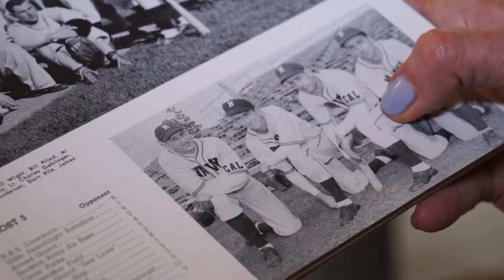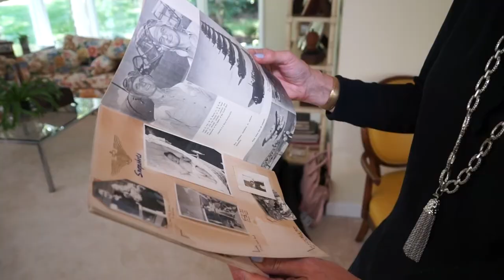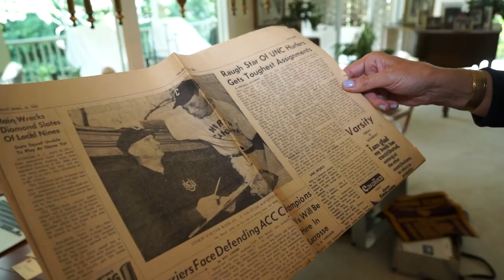A 'game-changing' find: One family’s hidden story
As a kid, Jim Raugh served as the batboy for the Cloudbusters, a 1940s baseball team made up of men training at a WWII Navy pre-flight school at UNC-Chapel Hill. This, his daughter Anne Keene knew. But it wasn’t until she found a trunk in the basement of her childhood home that she realized just how big this family story was.

Payton Walker reports.